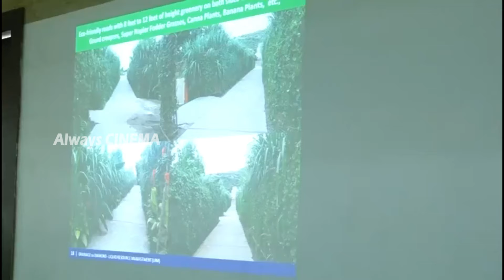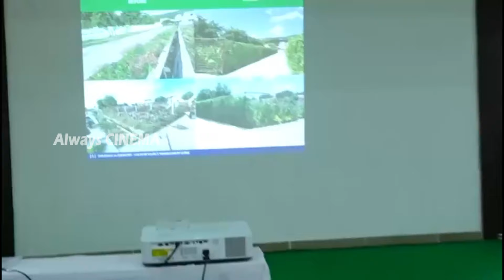ఉద్యోగులకి దడ పుట్టిస్తున్నాడు | Deputy CM Pawan Kalyan Meeting With Janasena MLA | Always Cinema